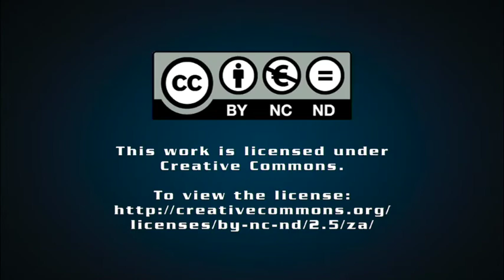O’Flaherty outlines ‘production first’ strategy for steel group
Newly appointed ArcelorMittal South Africa (AMSA) CEO Paul O’Flaherty delivered an unambiguous ‘production first’ message in his inaugural interaction with the investment community on Friday, saying his management team was committed to “fill the mills, produce to capacity, reduce costs and sell aggressively”.